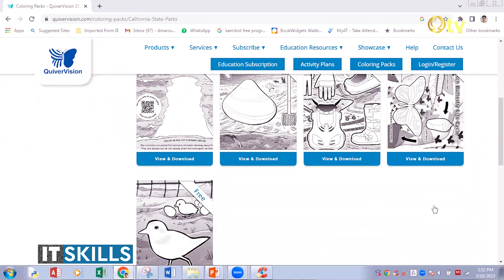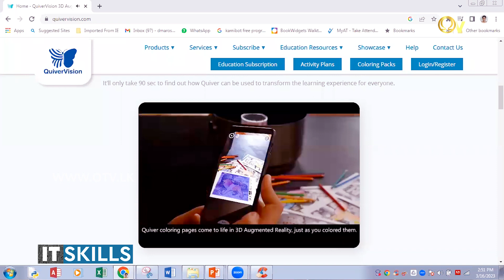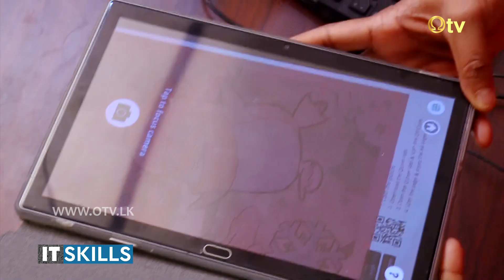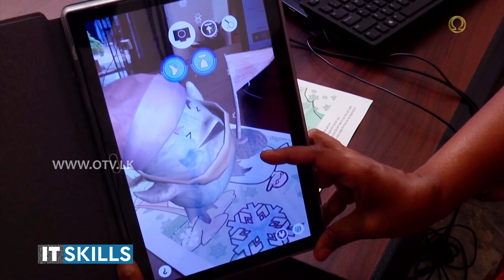චිත‍්‍රයක් ඇඳලා 3D කරමුද? | IT SKILLS - OTV Sri Lanka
චිත‍්‍රයක් ඇඳලා 3D කරමුද?
මේ VIDEO පෙළ බැලූවොත් ඔබටත් ඒක කරන්න පුළුවන්
අරෝෂා මැදිවක | MSc - IT, BSc - IT